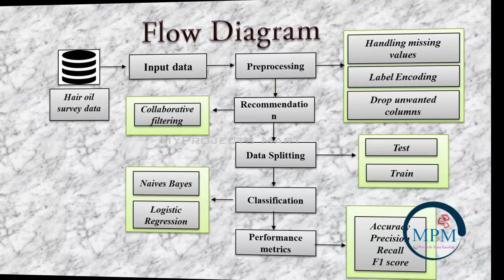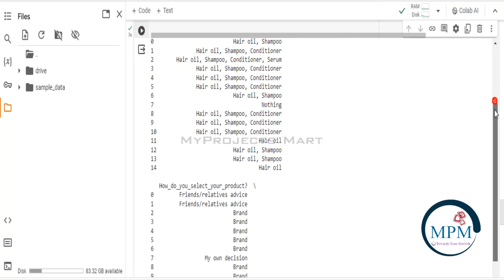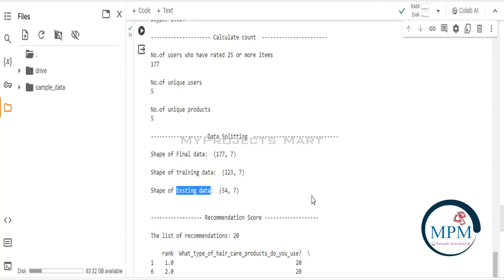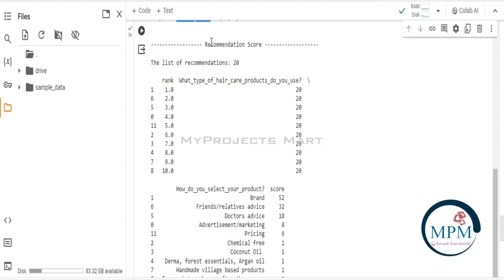Google Colab - Hair Oil Recommendation By Survey Data Using ML | MyProjects Mart-Final Year Project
*MyProjects Mart !!! Support for Final Year and Mini Projects Support* for Engineering |Arts and Science Students. ( IEEE, Non IEEE & other standard journal Project Support ).

*"Hair Oil Recommendation System By Survey Data Using ML"*

*WEB APPLICATION / WINDOW APPLICATION*

Specialization :
1) Hair Oil Recommendation System in Survey Data.
2) Naive Bayes, Logistic Regression.
3)  Data Pre-processing, Data Training, Data splitting and classification.

Software Used - Anaconda ( SPYDER 3.11 )

Project Contain:
1) Base Paper
2) Flow Diagram
3) Source Code (Code + Dataset)
4) Screenshots
5) Video
6) Explanation